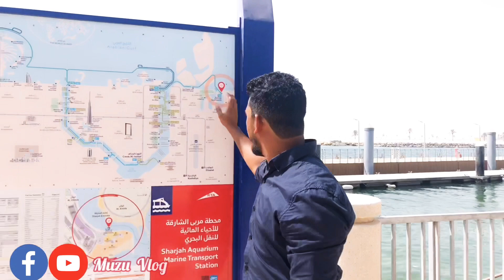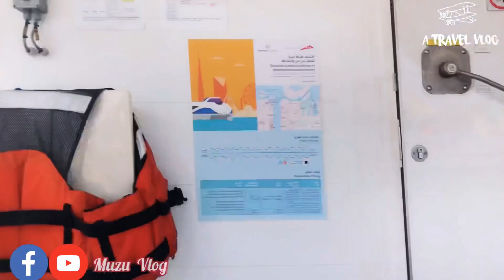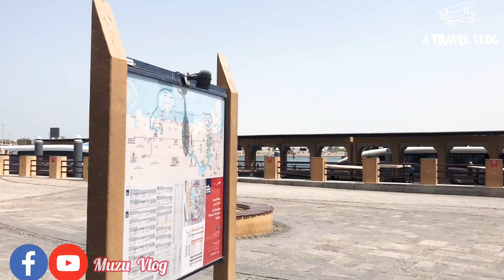Sharjah to Dubai ferry service Malayalam vlog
ferry service| sharjah to Dubai ferry service| Dubai boat service |water service dubai| dubai tourism |UAE| Malayalam |

Dubai has started a ferry service to Sharjah. The Roads and Transport Authority (RTA) will commute passengers between Al Ghubaiba Marine Station in Dubai and Aquarium Marine Station in Sharjah. The new line has a capacity to serve 1.3 million riders every year and is subject to increase if needed.

ദുബായ് ഷാർജയിലേക്ക് ഒരു ഫെറി സർവീസ് ആരംഭിച്ചു.  റോഡ്സ് ആൻഡ് ട്രാൻസ്പോർട്ട് അതോറിറ്റി (ആർ‌ടി‌എ) ദുബായിലെ അൽ ഗുബൈബ മറൈൻ സ്റ്റേഷനും ഷാർജയിലെ അക്വേറിയം മറൈൻ സ്റ്റേഷനും ഇടയിൽ യാത്രക്കാർക്ക്  യാത്ര ചെയ്യാൻ സാധിക്കും .  പ്രതിവർഷം 1.3 ദശലക്ഷം റൈഡറുകൾക്ക് സേവനം നൽകാനുള്ള ശേഷി പുതിയ ലൈനിനുണ്ട്, ആവശ്യമെങ്കിൽ വർദ്ധിപ്പിക്കും.